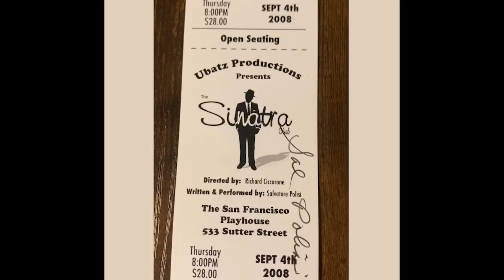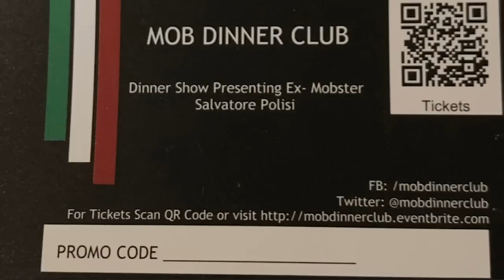Sal Polisi On Andrew Curro Who Was In John Gotti’s Crew & Was A Sick Killer | Charles Carneglia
Today Sal & I talked about the 9th mafia hitman he was close to Andrew Curro. Andrew was an associate of the Gambino Crime Family under John Gotti. Andrew was another hitman and when he was in the life he did some sick things. Andrew never did become an informant. Andrew was convicted of killing his girlfriend April Ernst. Sal talks about meeting April and what she was like. Andrew was convicted of her murder even though her body was never found. Andrew’s brother would become a witness against him and describe how his brother disposed of her remains. Sal talks about meeting Andrew before all this went down. Andrew use to steal cars for Sal along with some other younger mob guys.  Andrew may still be alive to this day. There isn’t much known about him. I couldn’t even find a picture of him. I will say there are court documents about this.